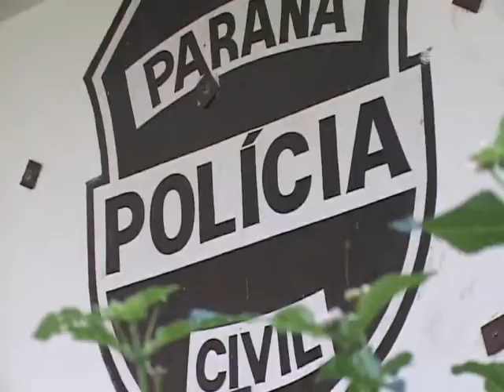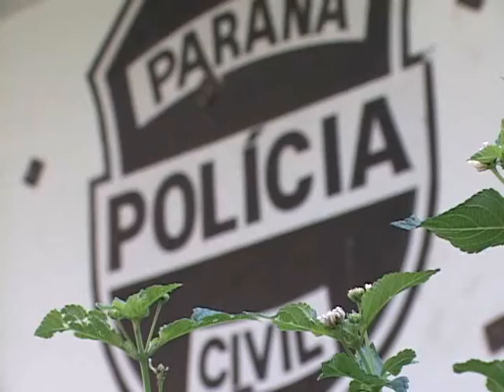JOVEM ESFAQUEADO EM SDI AFIRMA CONHECER O AUTOR DOS GOLPES MAS NÃO INTENTIFICA PRA POLICIA